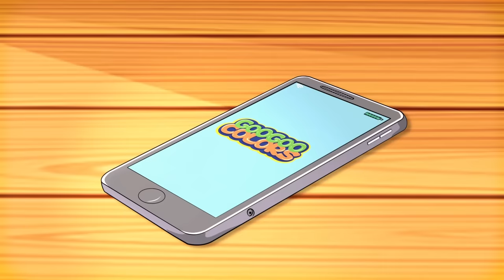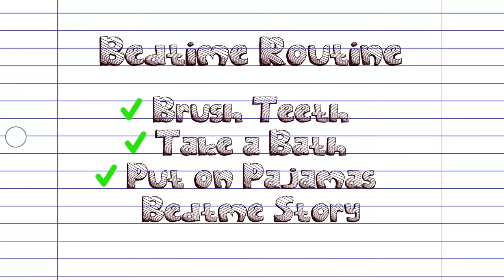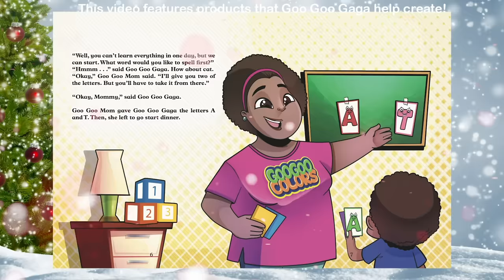Goo Goo Gaga I Can't Sleep! Goo Goo Colors Cartoons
Our Book:
Goo Goo Mom is trying to sleep but Goo Goo Gaga and Gaga Gaga Baby will not stop making noise! Goo Goo Mom Can't sleep during her routine! Learn to be considerate of others with Goo Goo Gaga I Can't Sleep! Goo Goo Colors Cartoons!